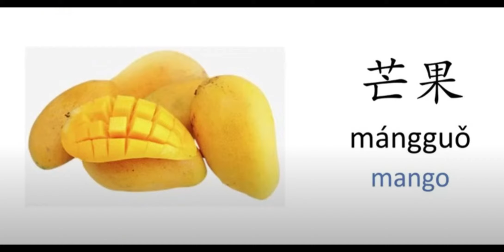Fruit p1 - Chinese HSK Basic Vocabulary flashcards with audio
Learn HSK First 260 Chinese Words to help beginners build Chinese Daily Vocabulary